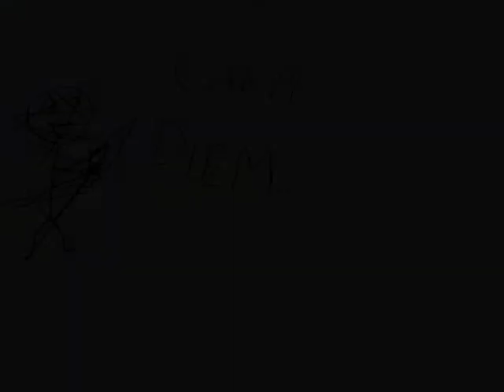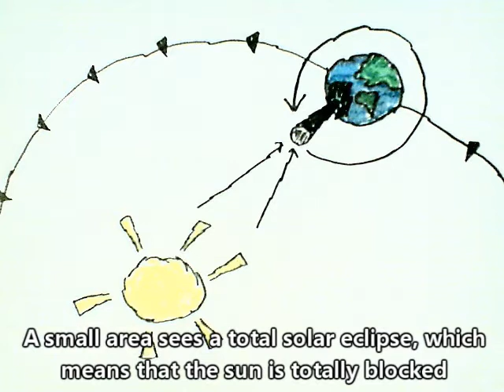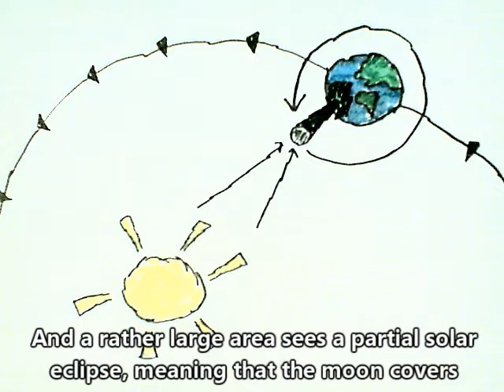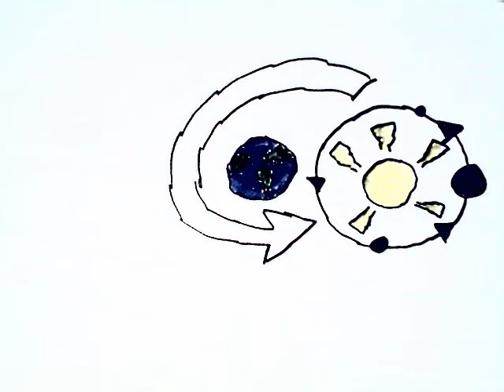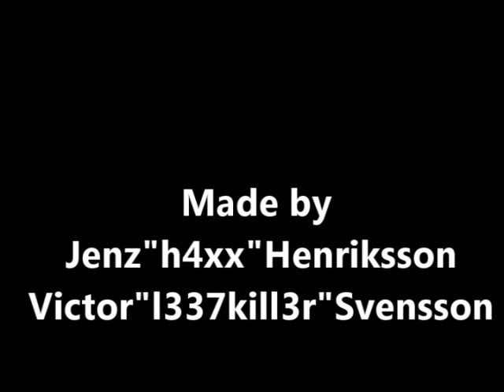Tycho Brahe the movie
An educational movie about the danish astronomer Tycho Brahe, it was done using stopmotion technique. The reason for this slavery was a school assignment which had to be done, and I think it worked out well.